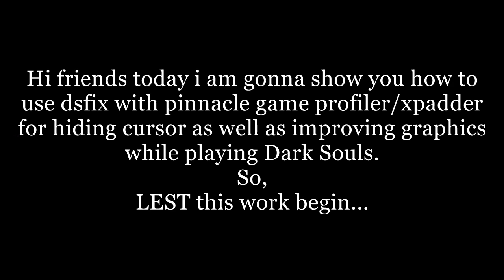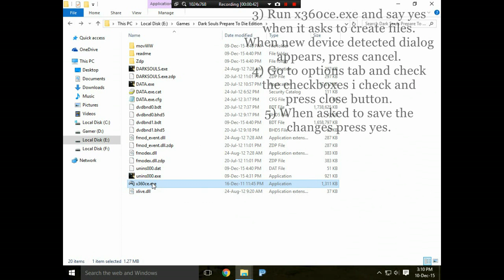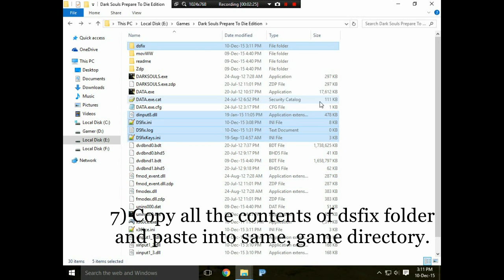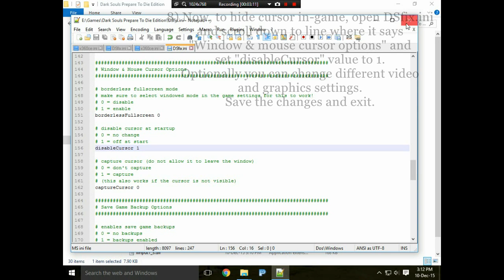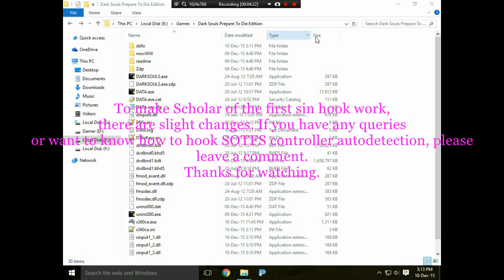Pinnacle game profiler with DSfix for Dark Souls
Please feel free to reply, comment, or any query.